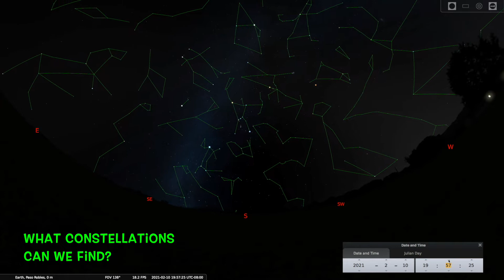Orion and the Winter Circle: February 2021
February is an outstanding time of year to view Orion and the surrounding constellations during the hours after sunset, before the turning of the year starts to move Orion and friends into the west and out of the evening sky during March and especially April.

This short video illustrates a few of the notable stars and constellations surrounding Orion, beginning with the star Sirius in the constellation Canis Major (the Big Dog) and continuing around the "Winter Circle" to find the star Procyon in the constellation Canis Minor (the Little Dog), then Pollux and Castor in the Twins of Gemini, and the star Capella in the constellation Auriga the Charioteer.

We complete our tour with the "V-shape" of the Hyades, in the constellation Taurus the Bull, and the dazzling cluster of the Pleiades.

I hope that you can go outside to see them in person, if at all possible! When we gaze into the night sky, we are looking into the Infinite -- and the ancient myths teach us that what we see up there is inside of each one of us as well.